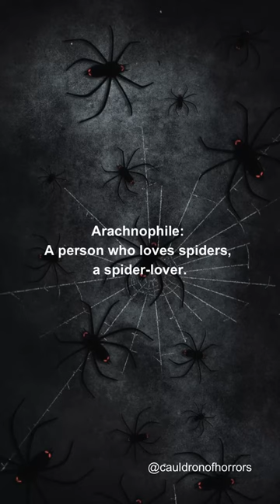Spider lover aesthetic 🕷️🕸️spider